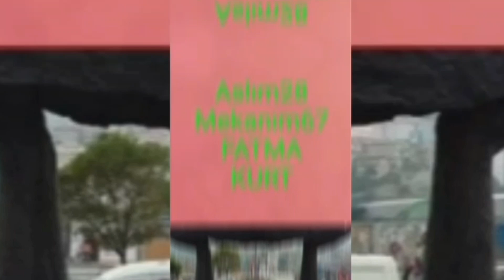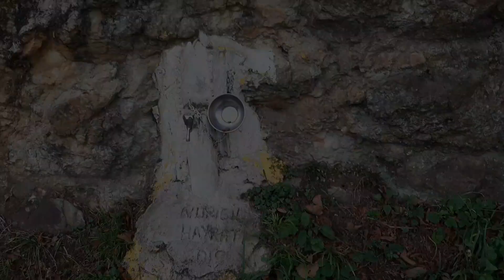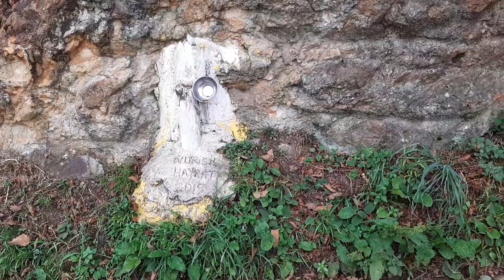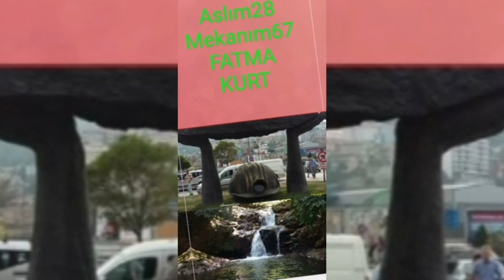Köydeki Evimize Süpriz Yapan Misafirlerimiz🙆‍♀️Köy Ziyaretleri Akşam'daDüğünDernek👰‍♂️👨‍💼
‎@aslm28mekanm67fatmakurt İzleyicileriKöye Süpriz Yapan Çocukluğumun Ablalarını Misafir Etmek Ve Sonrasında Köy Ziyaretleri Yaparak Günümüzü Tamamladık Güzel Samimi  Sıcak Dostlukların Ne Kadar Uzakta Olsakta Aynı Tatta Devam Etmesi Özünü Kaybetmeden Keyifli Bir Gündü Bizi Mutlu Eden Ablalalarıma Teşekkür Ediyorum Akşamda Babamın Sevdiği Bir Ağbimizin Kızının Düğününe Gittik Sizlerle de Paylaşmak İstedim Umarım Videomu da Beğenirsiniz İnşallah Keyif Alarak Seyredersiniz Diye Umut Ediyorum👉 İnstagram Aslım28 Mekanım67 Sayfasınada Davet Ediyorum Sizleri Kanalıma Abone Olarak Desteklerinizi Beğeni Ve Yorumlarınızı Bekliyorum İzleyen İzleyicilerimiz Sizleride Aslım28Mekanım67 Aile Üyesi Olarak Aramıza Katılmanızı İsterim Kalpten Sevgi Saygılarımı Sunuyorum Dua İle Selamlar Saygılar FATMA KURT